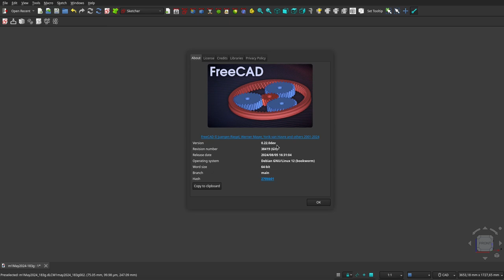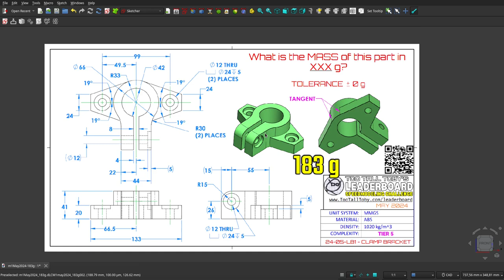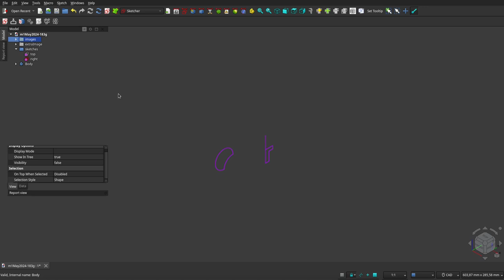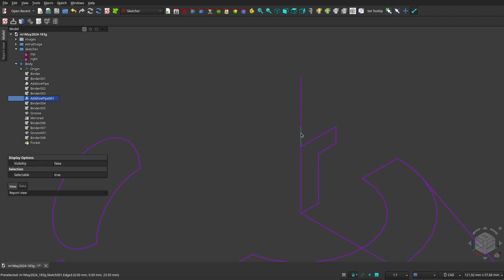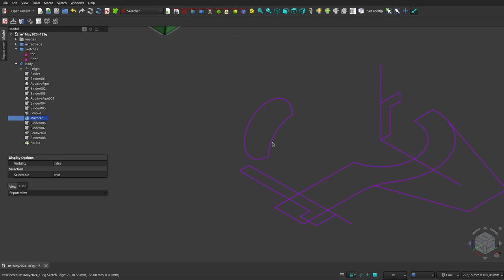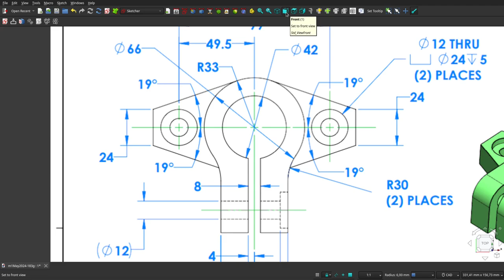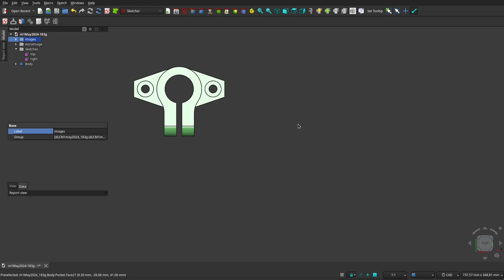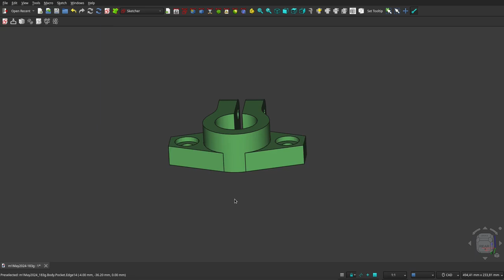FreeCAD 0.22: DESARROLLO de VIGÉSIMO diseño de concurso mundial.